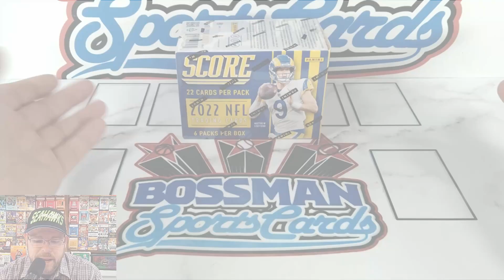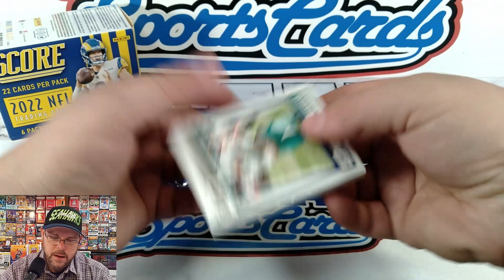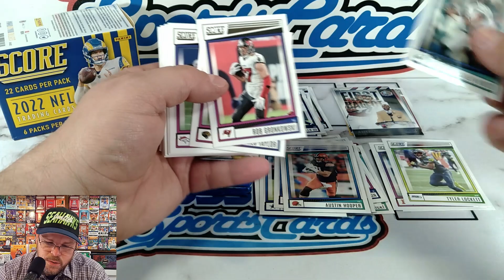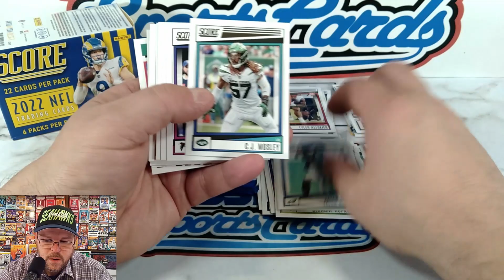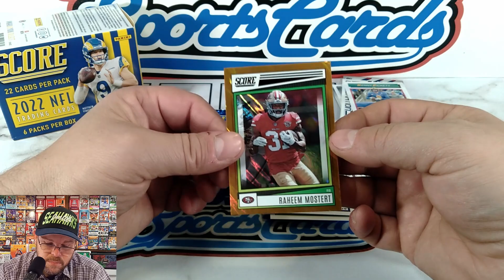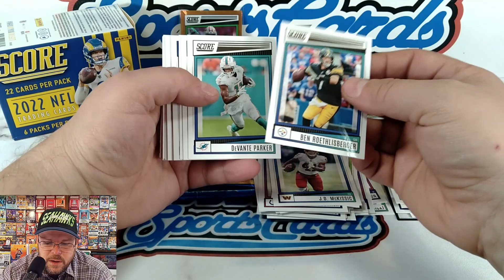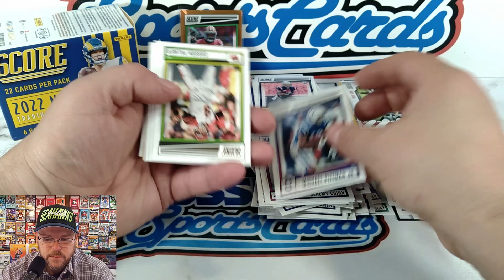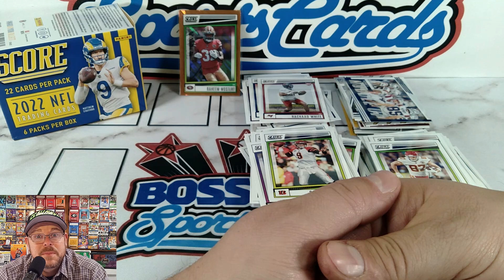Merry Christmas Eve! Football Sunday! 2022 Score Blaster!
With the playoffs not far away let's rip into some FOOTBALL cards! 2022 Score is a fun set to get into! Merry Christmas Eve!